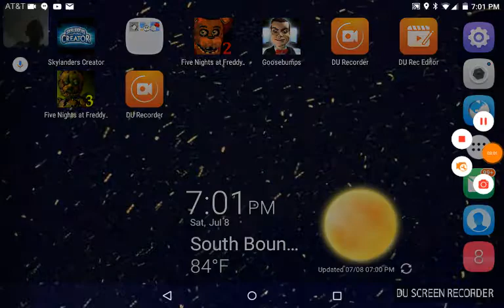Playing a game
Bryan Rivera